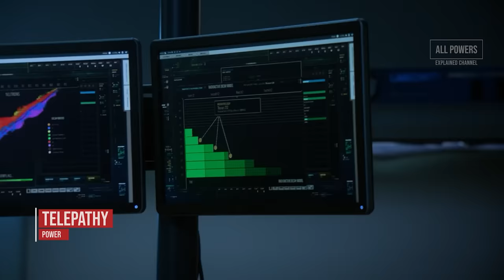Martian Manhunter - All Powers from the Arrowverse